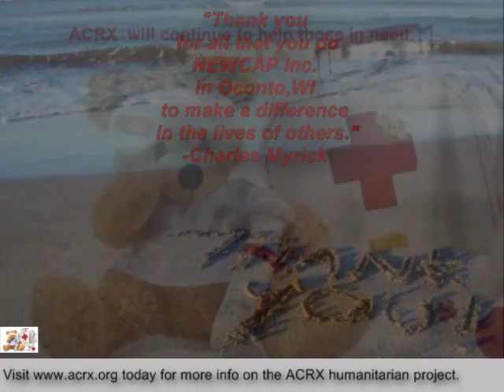NEWCAP Inc Receive Tribute & Medicine Assistance by Charles Myrick Of American Consultants RX